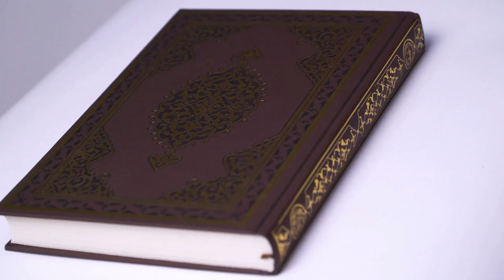BACKGROUND VIDEO AL QUR'AN VERSI 24